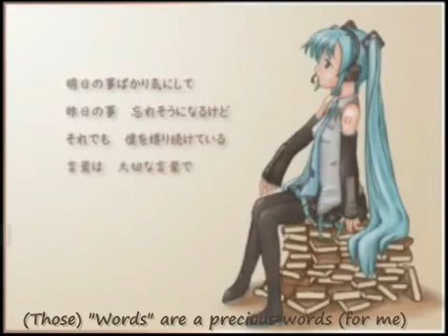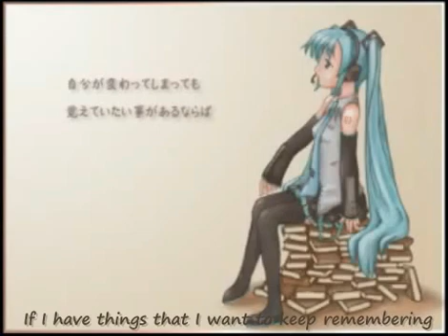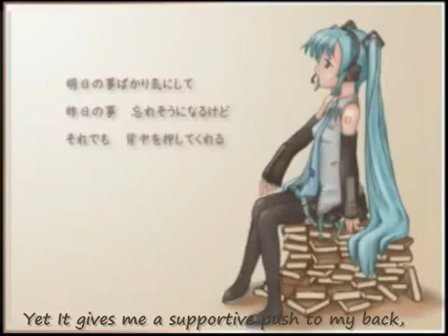Miku's "books" with English Lyric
My translation on "books" with fix.
(This is reprint. I only add translation to video)

I found out I had major misunderstanding on one line.  Excuse me on that.TT

Before:
Yet It will keep binding me,
"Words" It is precious word (for me)

Fix:
Yet (those words) that keeps binding me,
(Those) "Words" are precious words (for me)

[ Original title in NICO VID ]
【初音ミク】books【オリジナル曲】
([Miku Hatsune] book [original tune])

[Creator]
Lyric by 210
Vocal by Vocaloid "Miku Hatsune"

[About my translation]
If you have anything about my translation
please see my profile for my translation policy first.

[How to get mp3 and Japanese lyric readable in Eng(Romaji)]

Miku H's "books" Lyric
I wanted to remember even if (things) change so
I made a day into a book
Day by day book (numbered) up
Precious book was buried

I didn't lose it
It just became invisible.

Thinking so much about tomorrow's things
I almost forget about Yesterday's things though
(Those) "Words" are precious word (for me)

I wanted to find that buried book
I went digging through  that mountain( of book)
1 page in book I found
Got my eyes and won't let go

I didn't like that so
Daringly Tore it off
With that part(page) of book
Back page too tore off

Past, present and future too

Thinking so much about what we had gone through
I almost forget about things here on
Yet It will fascinate me,
"Tomorrow"  It is precious thing (for me)...

The page I tore off
Was fallen in a water-puddle
Can I still be on time (to save it)
Characters are blurring and almost disappearing

Even if myself changed
If I have things that I want keep remembering
If I opened that book and Read it again
Will I be able to get it back...

I almost forget about Yesterday's things
Yet It gives me a supportive push to my back,
"Words" are precious word (for me).
They are I never want to lose forever
They are things everyone have (inside them).